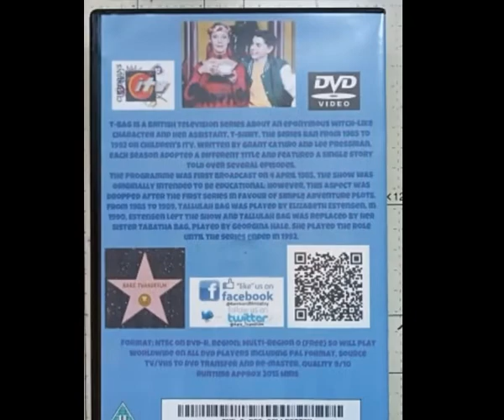T-Bag The Complete Collection DVD £40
T-Bag is a British television series about an eponymous witch-like character and her assistant, T-shirt. The series ran from 1985 to 1992 on Children's ITV. Written by Grant Cathro and Lee Pressman, each season adopted a different title and featured a single story told over several episodes.
The programme was first broadcast on 4 April 1985. The show was originally intended to be educational; however, this aspect was dropped after the first series in favour of simple adventure plots. From 1985 to 1989, Tallulah Bag was played by Elizabeth Estensen. In 1990, Estensen left the show and Tallulah Bag was replaced by her sister Tabatha Bag, played by Georgina Hale. She played the role until the series ended in 1992.

 Format; NTSC on Dvd-R. Region; Multi-region 0 (free) so will play Worldwide on all Dvd players including pal format. Source Tv/Vhs to Dvd transfer and re-master. Quality 9/10